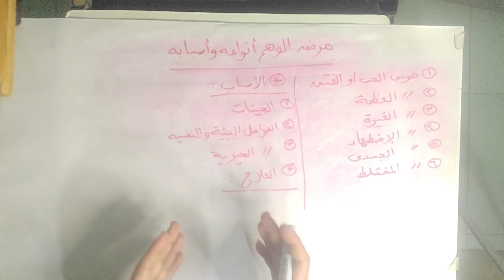مرض الوهم | أنواعه وأسبابه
مرض الوهم يعد من الأمراض النفسية الشائعة والتى تصيب كثير من الأشخاص حيث ينفصل فيه الشخص عن الواقع المحيط به من خلال الخيالات التي يراها المريض ويقتنع بها على أنها حقيقة وهذا يسبب انعكاس سلبي على شخصية المريض وعلى تعامله مع المحيطين به